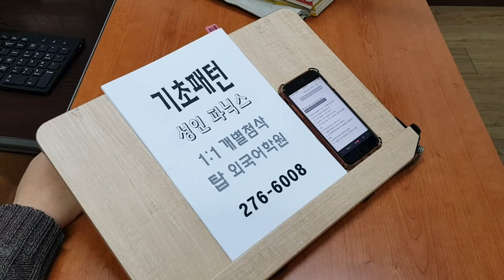전주 왕기초영어회화 패턴 LISTEN TO MUSIC 개별첨삭 성인 파닉스 발음교정 일대일과외 210216